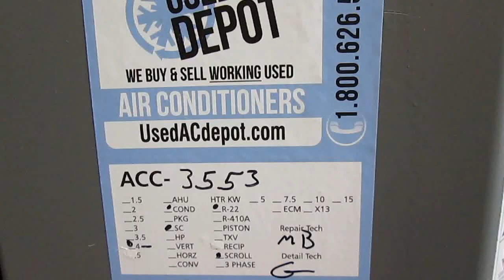CARRIER Used AC Condenser 38BRC048300 2U Used Air Conditioners For Sale, Shipped Nationally